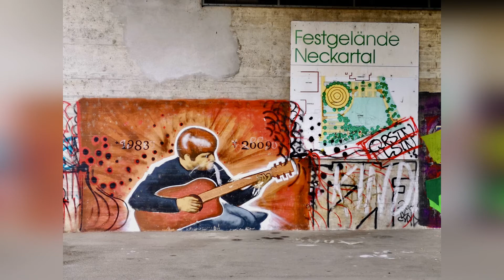von Nellingen, über Denkendorf und Köngen, nach Plochingen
Von Nellingen nach Plochingen

Wir starten an der U-Bahn Endhaltestelle in Nellingen und bewegen uns, an der Kirche vorbei, Richtung Viadukt. Man merkt schnell, dass man sich in der Einflugschneise des Flughafens befindet. Um das Wasserwerk herum unterqueren wir das markante Bauwerk und kommen nach wenigen Minuten an einen Trail der direkt an dem kleinen Bach entlang geht. An der Körsch entlang erwartet uns ein Highlight der Tour und wundervolles Stück Natur.  Sehr rutschig bei Nässe! Derzeit liegen einige Bäume quer, Sturm Sabine hat hier gewütet, aber man kommt durch.

Über die Wiese und einer kleinen Abkürzung bei den Schrebergärten kommen wir zu den Feldern. Wir überqueren die A8 und kommen kurz danach an den idyllischen Erlachsee. Hier können wir den Enten und Vögeln beim Planschen zuschauen. Kurz danach sind wir auch schon in nächsten Ort.

In Denkendorf erreichen wir zuerst das Kloster mit der Basteikirche und dem Klostersee. Neben dem Kloster steigen wir die Treppe hinab. An der Kirche vorbei laufen wir am Bach entlang und kommen, nach einem kurzen Anstieg, aus dem Ort raus.

Zwischen Denkendorf und Köngen haben wir die Wahl zwischen mehreren Wegen. Da hier viel Landwirtschaft betrieben wird sind die Wege weich und bei Nässe sehr matschig.

In Köngen kommen wir direkt hinter dem Schloss an, welches zunächst nur an der Mauer zu erkennen ist. Einmal drum herum und quer über das Anwesen kommen wir auch direkt daran vorbei. Wir durchqueren Köngen, passieren das Rathaus und kommen durch den Ortskern hinunter zum Neckar.

Am Neckar nehmen wir die Brücke und kommen am Schaffhauser See vorbei. Bei der nächsten Brücke überqueren wir abermals den Neckar und kommen nach ein paar Minuten am Hüttensee vorbei.
Hier erwartet uns ein Fischrestaurant. Die vielleicht schönste Einkehrmöglichkeit der Strecke. Zudem gibt es einen neuen Spielplatz, eine Relaxbank und den Ausblick auf die Seen und den Neckar.

Wir ziehen links des Flusses weiter, vorbei an kleinen Auen, Seen und einer Auto-Teststrecke, bis wir zur Mündung kommen an der die Fils in den Neckar fliest. Hier ist auch das Gartenschaugelände mit Kunstinstalationen, einem Spielplatz und Biergarten.

Nach kurzer Zeit erkennen wir auch schon das Markenzeichen von Plochingen, das Hundertwasserhaus.